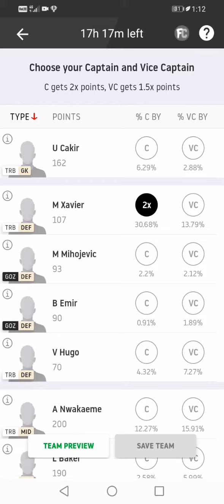TRB Vs GOZ Football Team Create | By Predict 11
Hello dosto apko is video me aaj ke hone wale meach ki team dekhne ko mileage. Apko is video se pata chalega ki Dream 11 me team kaise banaye or aap bahut hee asani se team bana sakte hain. To dosto apko ye team kaisi lagi mujhe comment karke jarur bataye.

Refer Code-56CZGH7YGN
Bonus Rs100 claim now